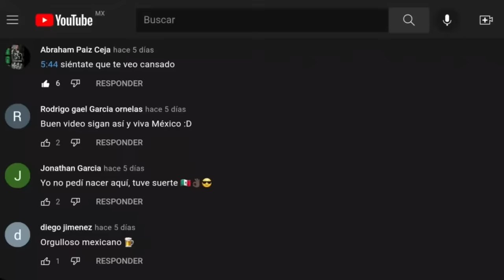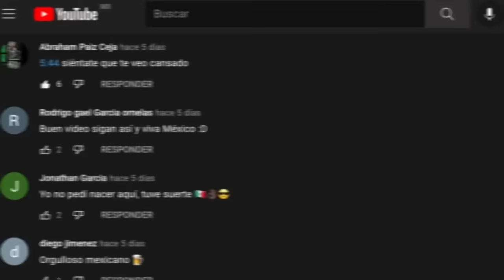7 Conciertos Más Monstruosos De La Historia 😲